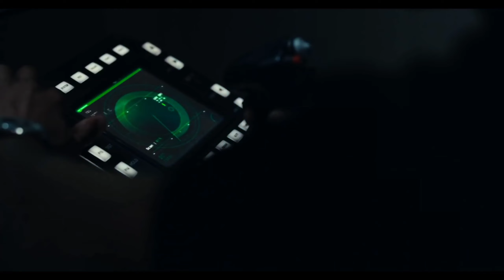Top 10 New Action And Sci Fi Hollywood Movies On YouTube in Hindi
Top 8 Non-Stop Action Movies in Hindi dubbed | 2024 Best Hollywood Action Movies  in Hindi Dubbed
 So Today in This Video we Are Going To Talk About Top 10 New Best Hollywood Movies and the list is created by me according to my favorite Movies  most of Movies  are in hindi but few are still in english and the list is created by me according to my favorite Movies so please do not take this list so serious because this one is just an information video so just enjoy it.

Important Notes 🔴

All Images, pictures, Music used in videobelongs to the respected owners.

COVER TOPIC ;
(COVER TOPIC)

New Hollywood Movies Available On Youtube
Top 10 Hollywood Movies On Youtube in Hindi dubbed
hollywood movies available on youtube in hindi
new hollywood movie hindi dubbed 2023
new hollywood movie in hindi 2023
new hollywood movie on youtube in hindi

top 10 best  hindi dubbed movies available on youtube
top 10 best hollywood movies on youtube
Movies Hunt
An review

· new hollywood Movies on Youtube in Hindi

- hollywood Movie in Hindi on Youtube

new holywood movies available on youtube in hindi

· new hollywood movie hindi dubbed on youtube

· new hollywood movie in hindi 2024 full movie

• hollywood movies

• best hollywood movies in hindi 2024